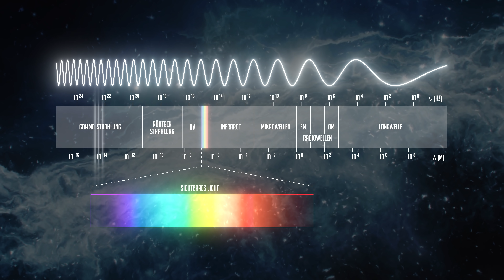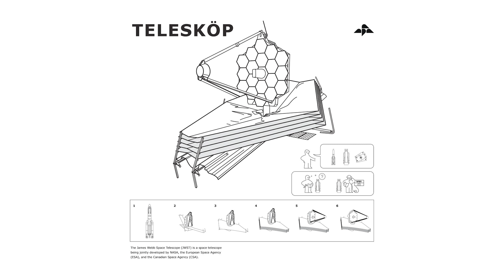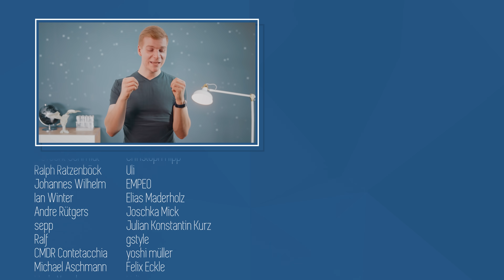Alles Wichtige über das James Webb-Teleskop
Nach unglaublichen 19 Start-Verschiebungen (!) ist nun eines der ambitioniertesten Weltraumprojekte auf seinem Weg ins Weltall: das James-Webb-Teleskop soll heute am 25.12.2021 ab 13:20 Uhr deutscher Zeit starten. Alles, was ihr über das Teleskop wissen solltet, erfahrt ihr in diesem Video!